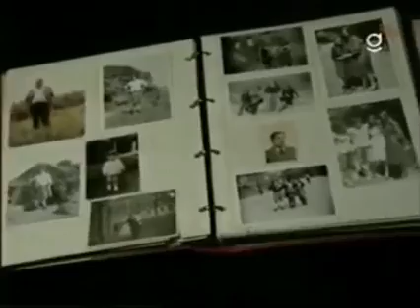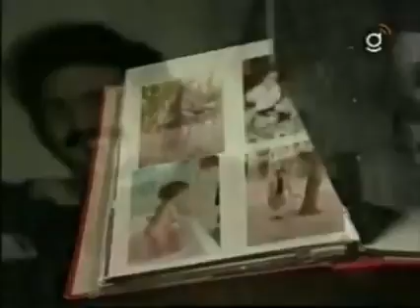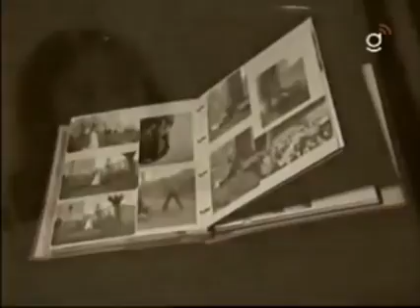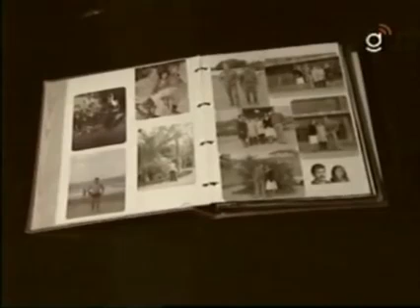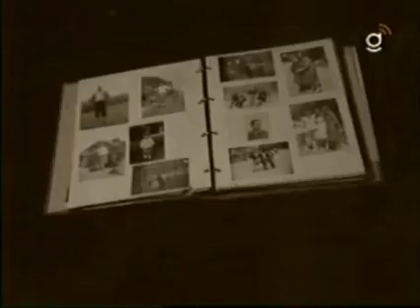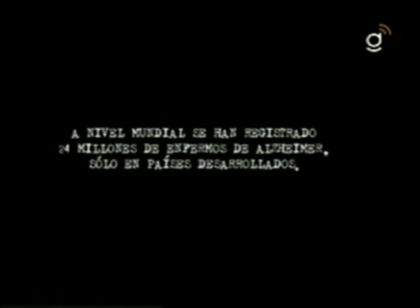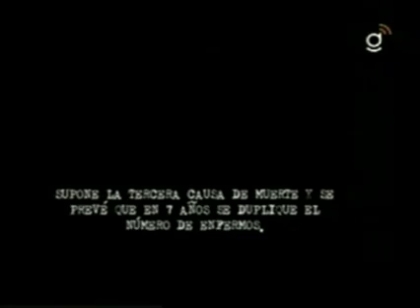Cuidadores Alzheimer: Impresionante testimonio de D. Laureano Caicoya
Magnífico vídeo testimonio de D. Laureano Caicoya Fundación Alzheimer Asturias (2011).

No dudes en compartirlo!